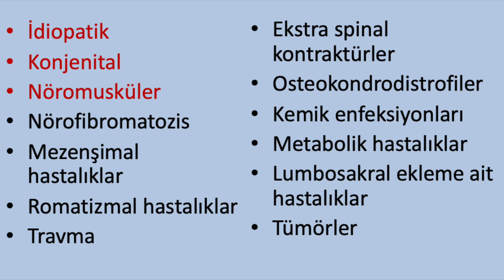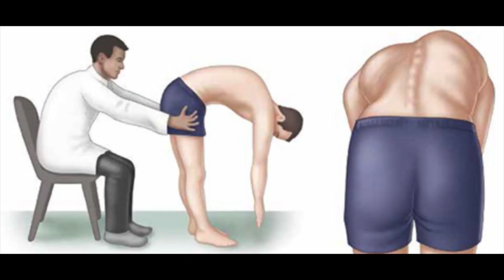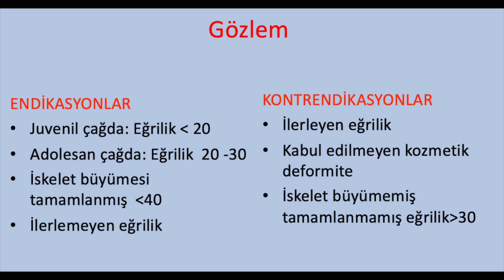Skolyoz - Scoliosis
Skolyoz ile ilgili genel bilgileri bulacağınız videomuz umarım ilginiz çeker.